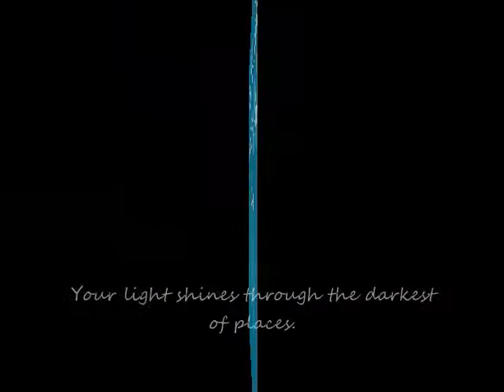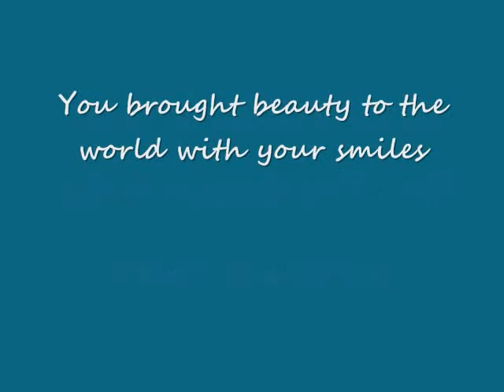girls aloud, ill stand by you: my cousins christine and amy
this is dedicated to my cousins christine and aimee i know i spelt her name wrong by accident. i miss you girls and love you very much you are always in my prayers!